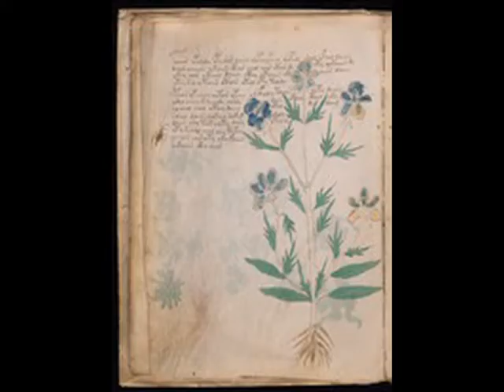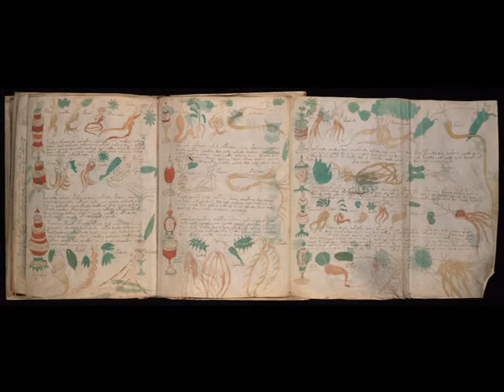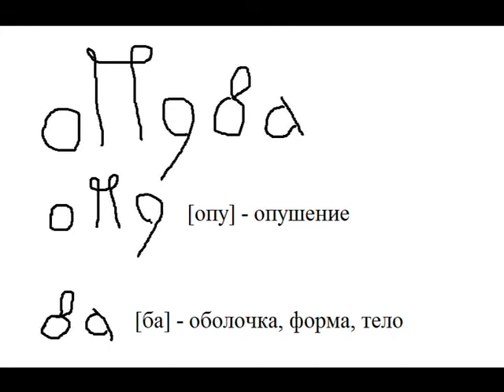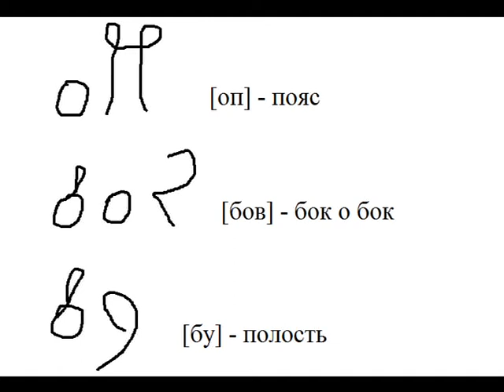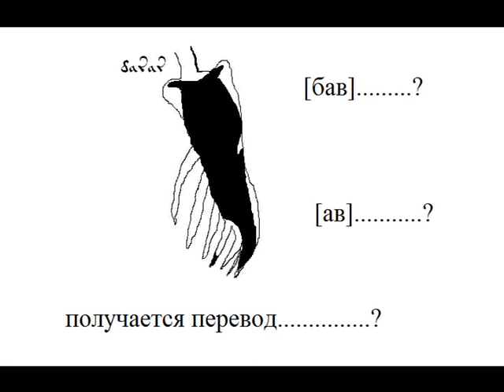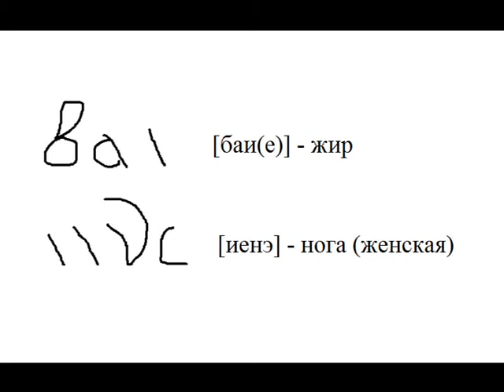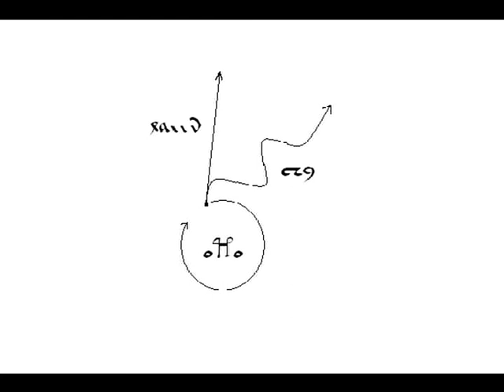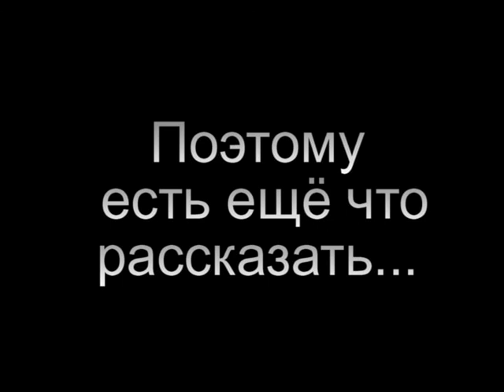Тайны и загадки манускрипта Войнича серия 5